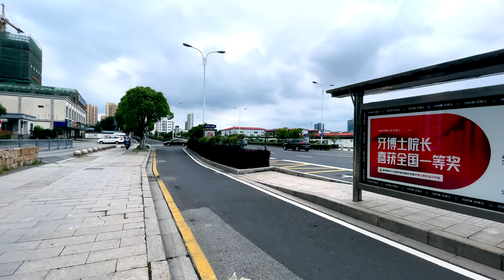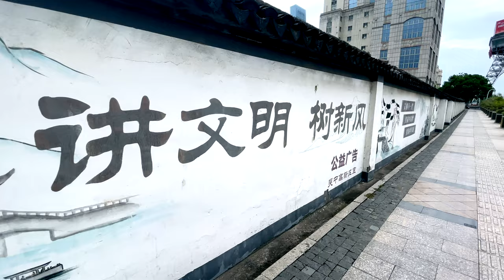[4K] China Street Walk | Walk from the long bridge to the youth activity center (60Fps)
00:00 Trailer
01:00 Start
01:24 ChangQiao
02:57 Children's play area
08:47 DongWu Tower
15:17 Youth Activity Center
21:55 Rnd
💡Our video was shot on a separate camera, allowing you to experience a more realistic China experience.
Hello everyone, and welcome to the "walking time" youtube walking tour channel.Sorry, because of a personal matter, this video was delayed for a while. The weather in Suzhou is always rainy recently, and the sun is not visible, which is relatively hot.
Filmed: june 9, 2021, 3pm⌚️
Weather: cloudy☁️
Temperature: 27℃ / 80.6℉ 🌡️
The video is uploaded at 3pm(Paris 8am, London 7am,seoul 4pm,NYC 3am,berlin 8am, Buenos Aires 7am, Romania 7am, New Delhi 12am) in beijing time.
Today I will take you to walk from the long bridge to the Suzhou Wuzhong Youth Activity Center. In the process, we will pass the famous landmark in Wuzhong District, Suzhou, China, the "Dong Wu tower". The tower is 168 meters high and the full name is Soochow TV Tower. Its main function is actually in the word "television". Combining these three functions, "television", road signs, and landscape, can we have a comprehensive understanding of the Soochow Tower, the tallest building in Wuzhong District. Later, I went to the children's playground under the long bridge, and finally crossed the road to reach the Wuzhong District Youth Activity Center.Now, please bring your mask and start this walking tour with me.

walking tour china, 4k walking tour china, china street, travel guide, china travel guide, walk china 4k, walking tour 4k, china